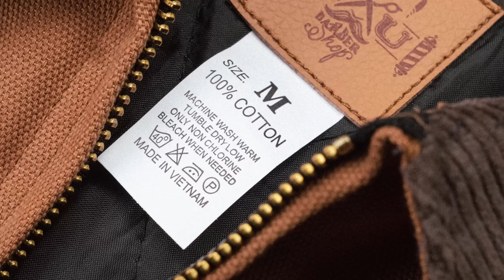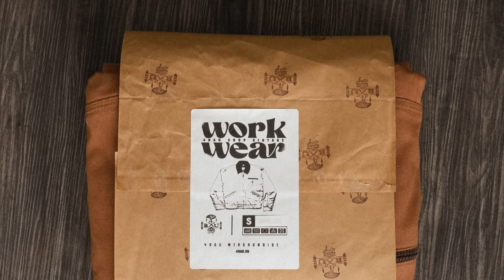CÀNG DƠ CÀNG ĐẸP - CHIẾC ÁO ĐI VÀO LỊCH SỬ | 4RAU WORKWEAR CROP VINTAGE JACKET | 4RAU Barber TV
Like videos và subscribes 4RAU để NHẬN QUÀ random trên mỗi video và xem trước những nội dung mới nhất!
Có thể bạn chưa biết:

👉 HOTLINE TƯ VẤN MIỄN PHÍ: 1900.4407

💈 4RAU BARBER SHOP - ADDRESS - CHI NHÁNH GẦN BẠN:

📍Quận 1: 77 Yersin, P. Cầu Ông Lãnh (DELUXE only cắt - cạo gội)
📍Quận 2: 37 Xuân Thuỷ, P. Thảo Điền
📍Quận 4: 360B Bến Vân Đồn (sau lưng GoldView)
📍Quận 7: 19 Tôn Dật Tiên, P. Tân Phú
📍Quận 10: 634 Điện Biên Phủ, Phường 11
📍Gò Vấp: 843 Phan Văn Trị, Phường 7
📍Tân Bình: 81 Bình Giã , Phường 13
📍Bình Thạnh: 100 Bùi Đình Tuý, Phường 12
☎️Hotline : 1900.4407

Recent visitors to the shop include not only local people but also foreigners.